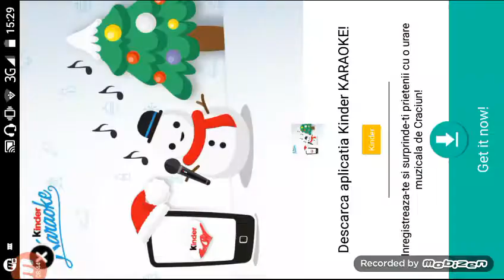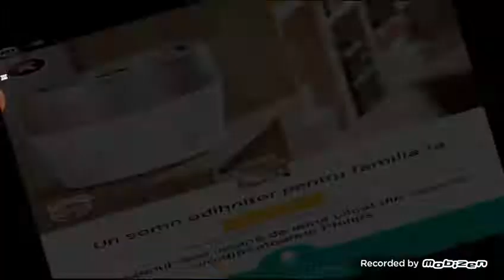Head Ball ep 8